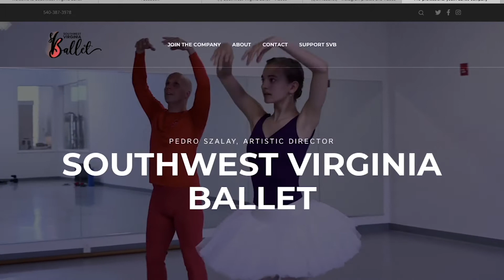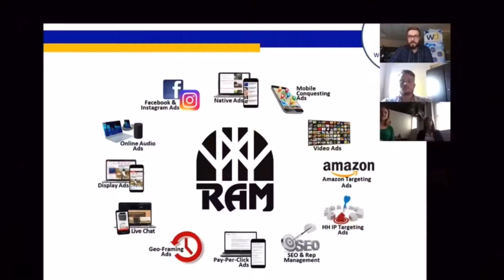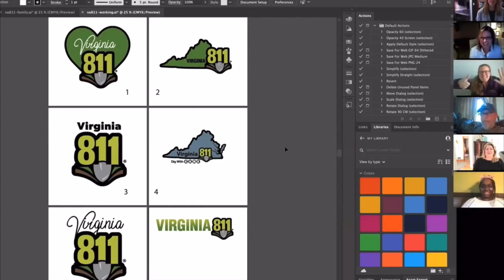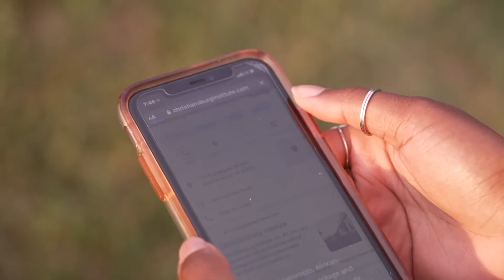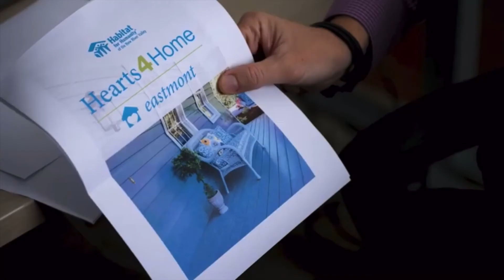12 Buzz4Goods!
Here on the 12th day of Christmas, BUZZ 🐝 creator Michael Hemphill presents his “12 Buzz4Goods” song!

Here we look back on the 12 nonprofits that have been featured on BUZZ since our debut in August 2020 on Blue Ridge PBS. Ane we look ahead to an exciting 2022!

1. Southwest Virginia Ballet & Carrie Cousins
2. Healing Strides & 5Points Creative
3. Mill Mountain Zoo & Wordsprint
4. RAM House & Wheeler Digital
5. Eastmont Community Foundation & Wordsprint
6. Feeding Southwest Virginia & Access
7. Virginia811 & Carrie Cousins
8. Giles County & 5Points Creative
9. Blue Ridge Women’s Center & Wheeler Digital
10. Christiansburg Institute & Soectrum Media Solutions
11. Children’s Assistive Technology Service & 5Points Creative
12. Habitat for Humanity of the New River Valley & 5Points Creative

🐝 Partners in Financial Planning
🐝 Beacon Wealth
🐝 Woods Rogers
🐝 Community Foundation of the New River Valley
🐝 Virginia Film Office
🐝 Eastmont Community Foundation
🐝 Branch Builds
🐝 ABLENow & Virginia 529
🐝 Freedom First
🐝 Louise Lester Foundation

Are you a nonprofit with an event that we could help promote? Or a marketing problem we could help fix?

They’re not the rich and famous. They don’t run for office, preside over boardrooms, walk the halls of power. In a society seduced by celebrity and status … they have neither. Their capital isn’t financial, but social. Their profit comes not from the thing they sell, but from the good they do.

They are our nation’s nonprofits. The United States has more than 1.5 million nonprofits — from homeless shelters, food banks and rescue squads to children’s choirs, science museums and animal refuges — that employ one out of every 10 Americans. Like any company, nonprofits have salaries and bills to pay, a budget to balance. They require money. And if enough people don’t know about them, don’t believe in them, don’t support them — in short, if they lack BUZZ — they suffer and die.

Buzz4Good! is hosted by BUZZ creator Michael Hemphill and American Advertising Federation of Roanoke president Carrie Cousins, who has appeared on two episodes of the TV show BUZZ helping nonprofits with their digital marketing needs.

A video version of each episode of Buzz4Good! is simulcast on Blue Ridge PBS’ streaming channels and available on demand on our YouTube channel.